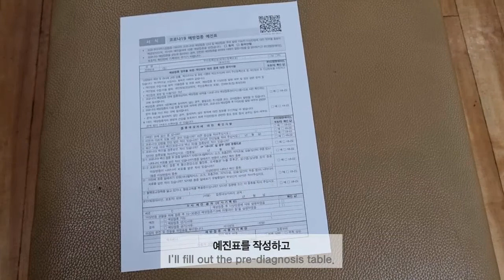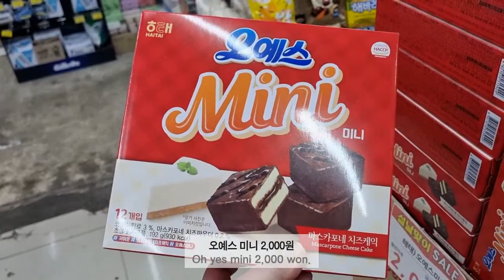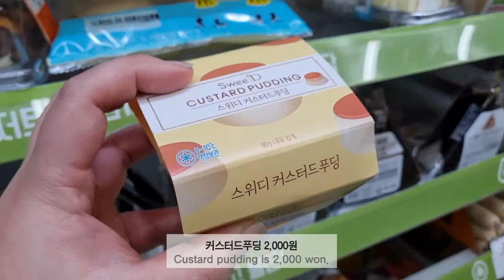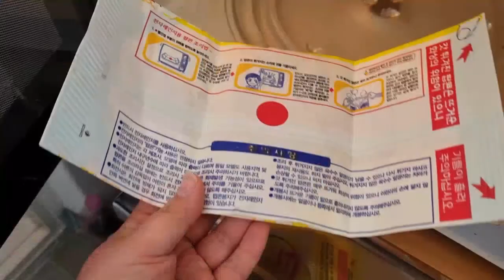COVID-19/화이자 백신3차접종/편의점,마트 장보고 3일동안 집에있는 일상브이로그[화이자백신/백신3차/김밥볶음밥/김밥전/치즈듬뿍어니언/딸기맘모스]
화이자 3차를 맞은날부터 3일동안 집에서 휴식한 브이로그예요.
거의 먹고 자고 논거밖에 없네요.ㅎㅎ
언제 코로나가 끝나려나..ㅠㅠ